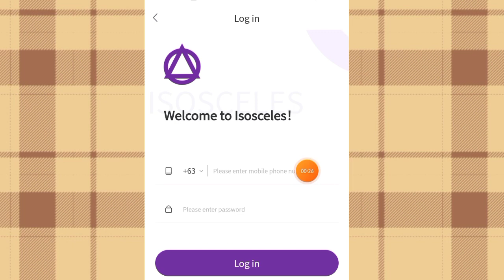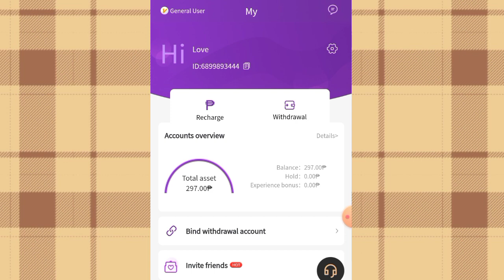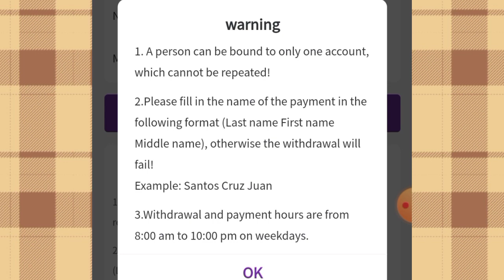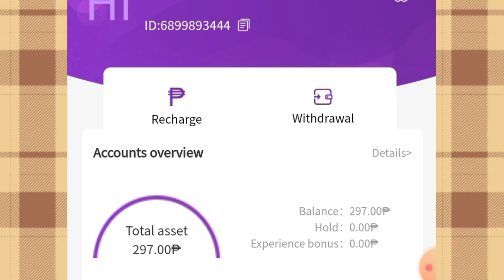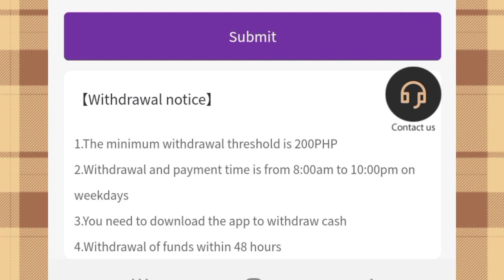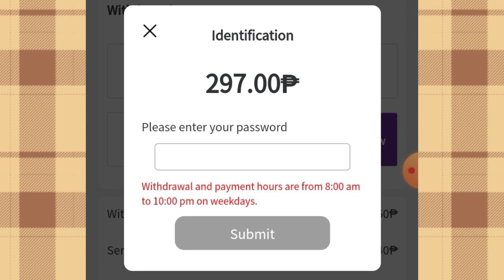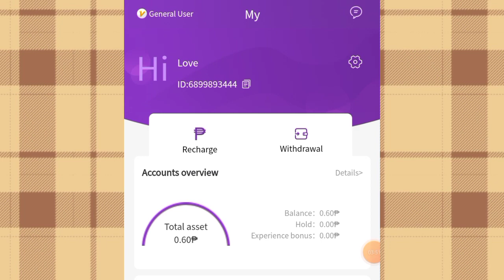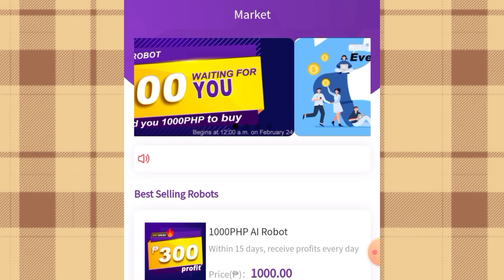237 PESOS RECEIVE PAYOUT SEGUNDO LANG | ISOSCELES - LIVE WITHDRAWAL VIA GCASH | Lovelyn Enrique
237 PESOS RECEIVE PAYOUT SEGUNDO LANG | ISOSCELES - LIVE WITHDRAWAL VIA GCASH | Lovelyn Enrique

PROOF OF RECEIVE PAYOUT FROM ISOSCELES MY TOTAL ASSET. LEGIT SECONDS TO RECEIVE VIA GCASH PAYOUT.

THIS VIDEO I SHARED BASED ON MY EXPEREINCE AND NOT PROMOTING OR RECOMMENDING ANY GAMBLING APPS. I'M JUST SHOWING HOW TO EARN MONEY FROM THIS APP. I CAN'T GUARANTEE YOU THAT YOU EARN MONEY FROM THIS APP LIKE ME. THIS IS FOR RISK TAKER AND NOT TO MINOR.

NOTE: BEFORE YOU CLICK, THINK 100 TIMES OR MILLIONS TIMES. THANK YOU !